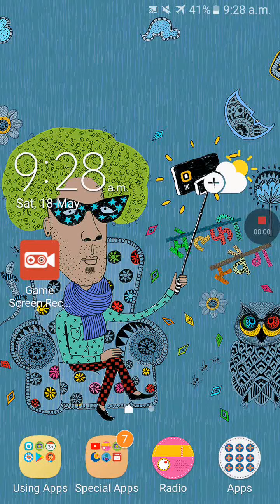Playing Rider Part - 1